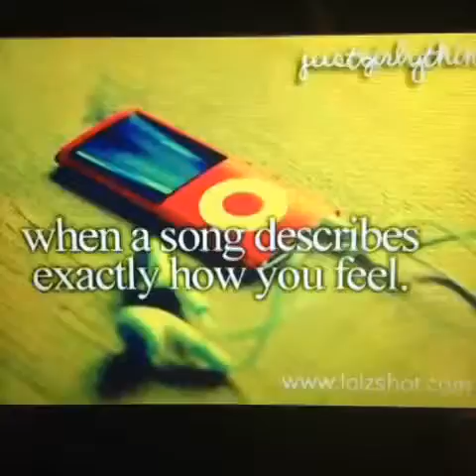Dwarf Mambas Vine Little Bitty JustGirlyThings DWARFSQUAD By Dwarf Mamba Best Vine 2014